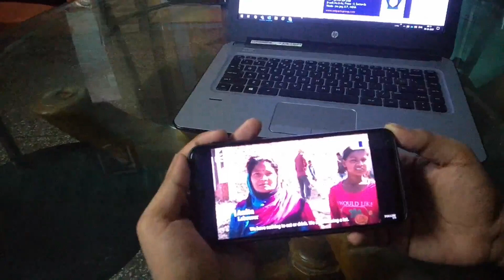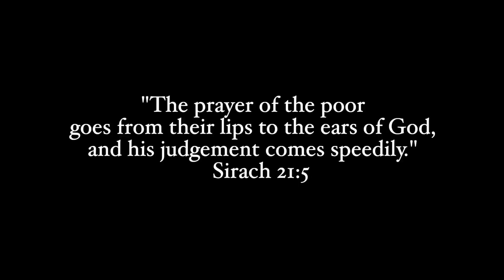Dream - A short film by CML (St. Alphonsa Parish, Noida)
In these challenging situations, when many of us are going through tough times, this short film “Dream” is an awakening to experience the joy of generous giving.  Give to others and you will witness God giving back in abundance.

Blessings & Greetings From:

His Grace Archbishop Kuriakose Bharanikulangara
Bishop, Diocese of Faridabad-Delhi

His Excellency Bishop Jose Puthenveetil
Auxiliary Bishop, Diocese of Faridabad-Delhi

Under the guidance of :
Rev Fr. Ginto K Tom
Vicar, St. Alphonsa Parish, Noida

Special thanks:
Amal- @amalroy_aj
Bibina- @_bibina_biju
Alwin Shine Thomas- @thomas_alwin10
Jeswin Jaison- @jes._.jaison
Albin Alex- @albinalexalex19
Alvin Jose- @alvin.jose.909
Ebin Varghese- @_bad_as_ev11
Stephen john-  @stephen_john_official